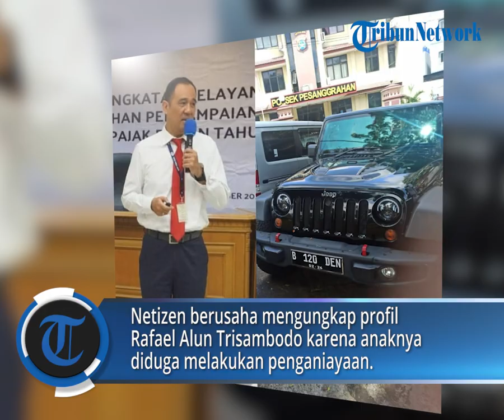Profil Rafael Alun Trisambodo, PNS Pajak yang Disemprot Sri Mulyani karena Anaknya Pamer Harta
POS-KUPANG.COM - Profil Rafael Alun Trisambodo tengah banyak dicari netizen usai kasus anaknya viral.

Netizen berusaha mengungkap profil Rafael Alun Trisambodo karena anaknya diduga melakukan penganiayaan.

Usut punya usut, ternyata sosok Rafael Alun Trisambodo merupakan seorang pejabat eselon 2 di Jakarta Selatan.

Bagi yang penasaran, berikut ini profil Rafael Alun Trisambodo orang tua Mario Dandy Satrio dikutip JatimNetwork.com dari berbagai sumber.

Baru-baru ini viral sebuah kasus penganiayaan di Kecamatan pesanggrahan, Jakarta Selatan.

Kejadian penganiayaan ini dilakukan di wilayah Perumahan Green Permata, Jl. Swadarma Raya, Kelurahan, Ulujami, Kec. pesanggrahan, Jakarta Selatan.

Kasus ini sebenarnya sudah terjadi pada 20 februari 2023 dan baru viral sekarang.

Korban yang bernama David sampai saat ini belum belum tersadarkan diri dan dirawat di Rumah Sakit Medika Jakarta.

Saat ini terduga pelaku yang bernama Mario Dandy Satrio sudah diamankan di Polsek Pesanggrahan.

Dalam menjalankan aksinya, terduga pelaku tidak sendirian karena ditemani 2 orang lainnya.

Yang membuah heboh adalah ternyata Dandy Mario Satrio merupakan anak Rafael Alun Trisambodo.Kamis 23 Februari 2023(POS-KUPANG.COM,Rhey)

VPO         : Rhey
video  : IG@terangmedia
Text  : Kompas.com